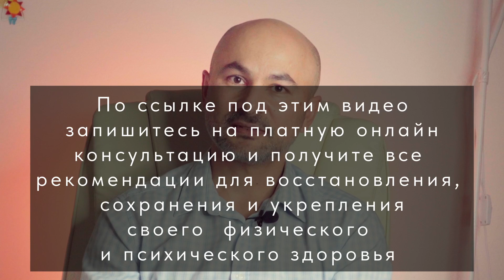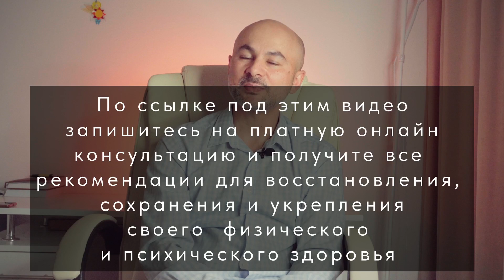Бесплодие. Смогу ли я зачать в этот раз? Почему забеременеть так сложно для меня?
В этом видео я рассказываю свой взгляд на диагноз бесплодие неясного генеза или бесплодие неуточненное. Потому что когда женщина сталкивается с таким диагнозом, она начинает думать дисфункциональные мысли и появляется страх: смогу ли я зачать в этот раз? Почему для меня забеременеть так сложно? Я что недостойна иметь ребенка? Почему все вокруг беременеют, но только не я? Может быть я тянула слишком долго? Я слишком старая? Почему во всем остальном у меня всё получается, но только не тут? Что будут говорить люди, если я так и не забеременею? И вот именно эти мысли и другие, а также действия на основе этих мыслей отдаляют женщину от долгожданной и здоровой беременности, которая у вас будет в любом случае.
В этом видео, рассказываю что именно влияет на состояние здоровья если долго не удается забеременеть, и какое влияние оказывают мысли, эмоции, эмоциональные травмы на фертильность и способность к вынашиванию ребёнка.
ОБЯЗАТЕЛЬНО СМОТРИТЕ ЭТО ВИДЕО ДО КОНЦА!
Павел Сапего 👨‍⚕️ — Психолог, врач психотерапевт, невролог, остеопат.
Помогаю восстановить физическое и психическое здоровье. Возвращается спокойная жизнь без постоянной тревоги, возвращается уверенность в себе и завтрашнем дне, мысли становятся позитивными и лёгкими. Вы становитесь здоровым/здоровой, вы рожаете и воспитываете здоровых детей. В вашей жизни благополучие, на душе мир и спокойствие.
ЧТОБЫ ЗАПИСАТЬСЯ НА ПЛАТНУЮ онлайн консультацию по видеосвязи, РАЗОБРАТЬ КОНКРЕТНО ВАШ СЛУЧАЙ И РЕШИТЬ проблемы с психологическим, нервным, эндокринным или гинекологическим здоровьем натуральными способами напишите мне

Do I Really Have To Become a Mother? Why It's So Hard to Get Pregnant
Бесплодие. Почему забеременеть так сложно?
Why I struggle to conceive - and how can I overcome the difficulties?